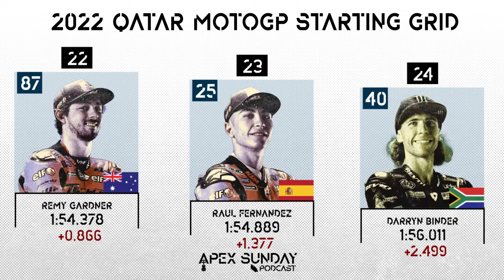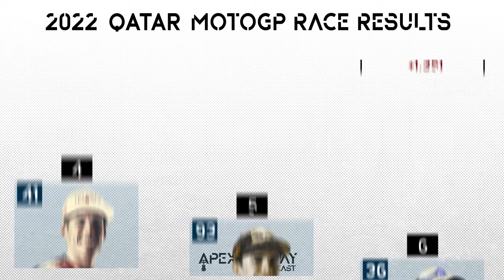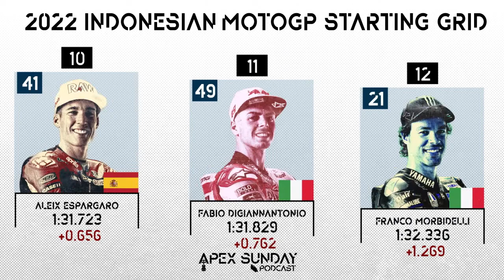The Apex Sunday Podcast : 2022 MotoGP Qatar and Indonesian Grands Prix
John Dowsett and Rob Ross discuss first two races of the 2022 MotoGP season. This is John's first attempt at watching a MotoGP season.

Produced by Robert Ross & John Dowsett

00:00 Introduction
07:30 Qatar Qualifying
11:53 The Qatar Race
19:35 Rating the Qatar Race
21:28 Rider of the Qatar Race
23:39 Indonesia Introduction
25:36 Indonesian Qualifying
28:26 The Indonesian Race
34:11 Rating the Indonesian Race
34:53 Rider of the Indonesian Race
39:55 Credits

Hosted by John Dowsett & Robert Ross
Motion Graphics, Design, After Effects Programming, & Video Edited by Robert Ross